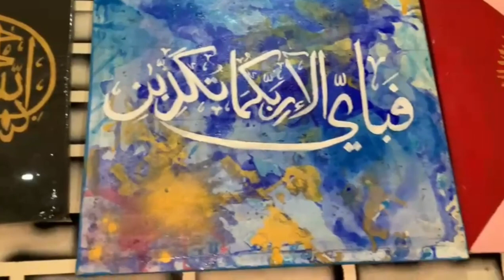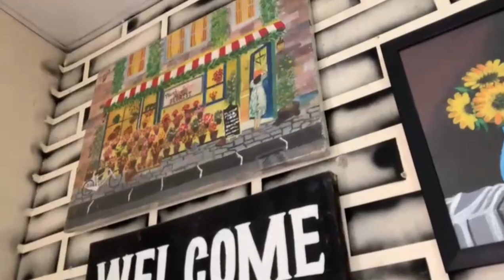My All new paintings😱sari wall full ho gai meri paintings sy😅❤️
"Watch as a talented artist brings a blank canvas to life with mesmerizing brushstrokes and vibrant colors, creating a stunning masterpiece right before your eyes. Get ready to be inspired and amazed by this incredible display of creativity and talent!"  Discover the secrets to creating a viral video as we dive into the art of captivating storytelling, engaging visuals, and shareable content. Learn the tips and tricks that will help your videos grab attention and spread like wildfire across the internet!" 🎥🔥📈